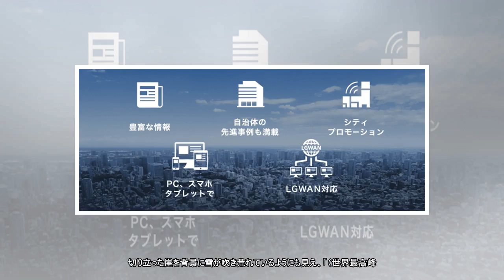彗星表面、迫力の「動画」が話題